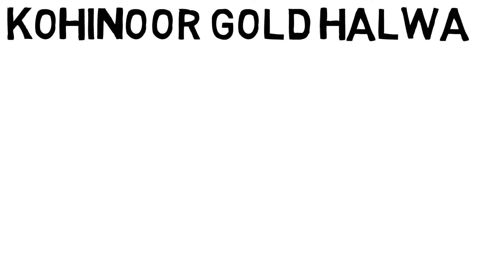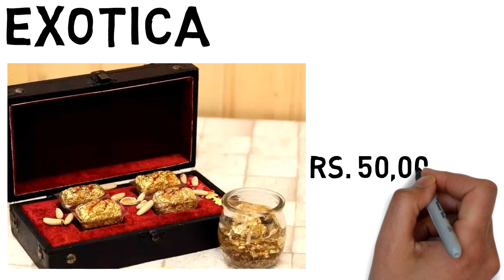Most Expensive Indian Sweets | सोने की मिठाई 😲😲😲 | Diwali Sweets | Surat | Best Forever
Hello Guys,

This Video Is About Most Expensive Indian Sweets | सोने की मिठाई 😲😲😲 | Diwali Sweets | Surat | Best Forever